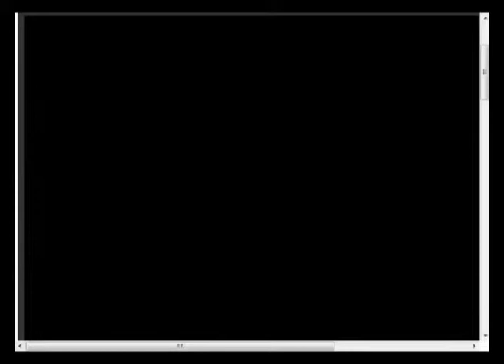Lets Play: Mardek Chapter 3| Part 26